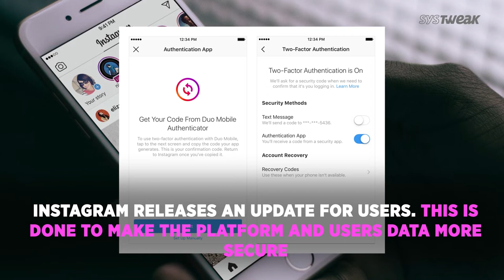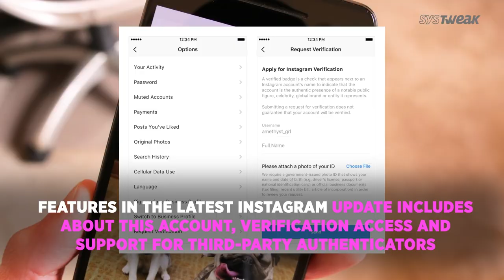Microsoft’s New OneDrive Features & Safety Update By Instagram | Systweak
With the use of AI and ML, Microsoft has announced some features for OneDrive and SharePoint that will be available later this year for users. Whereas, on the other hand, Instagram just rolled out an update with new security features to make the platform and user access more secure. Watch Now!